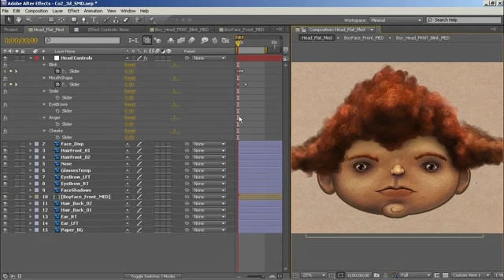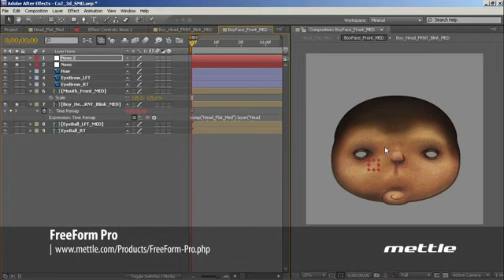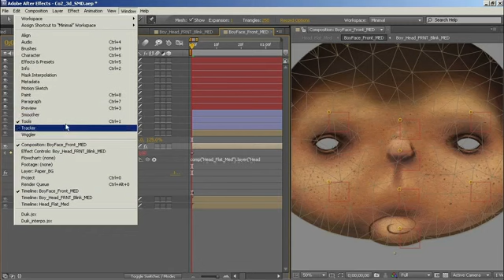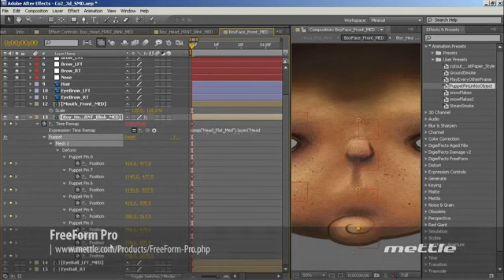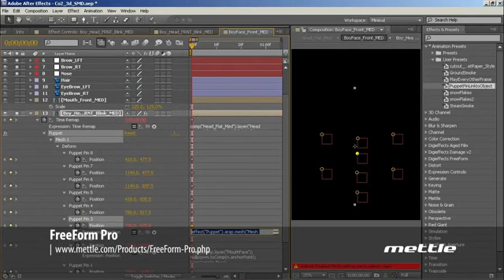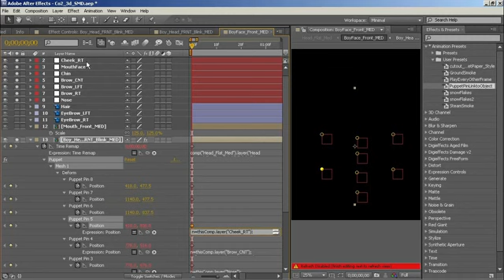Character Rigging and Animation Part 3